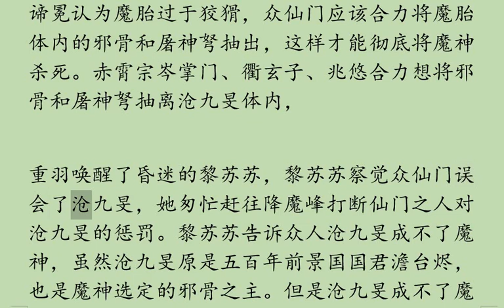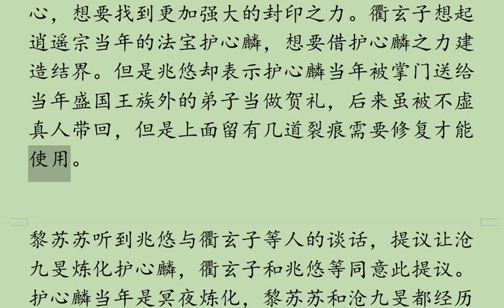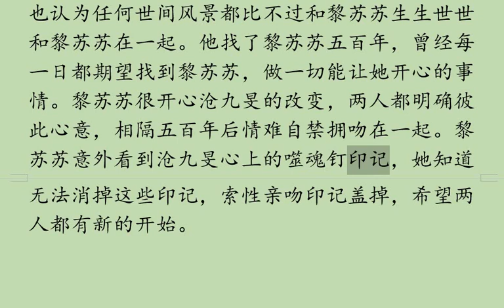《长月烬明》剧情介绍E35